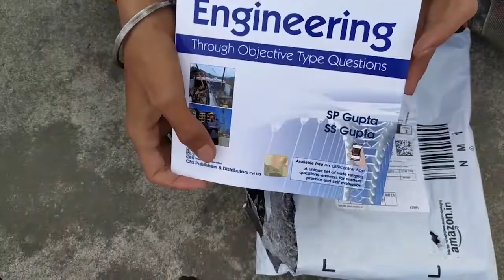I had to wait for another 1 hour for my parcel 🥴 |Vlog-9| Er.Ashok Pandey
Please subscribe to this channel, I put moto vlogging, food vlogging and exploring videos of beautiful places on my channel in every 2-3 days and make yourselves sure that you have pressed the bell icon too, to never miss any video.
Share the videos with your loved ones🙂
Anything that you want me to cover, just let me know through the comments.